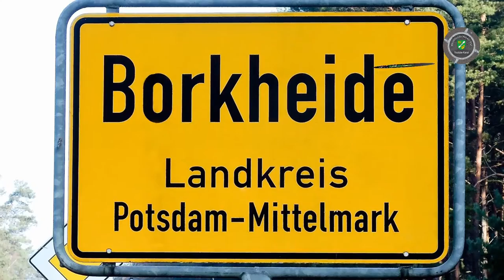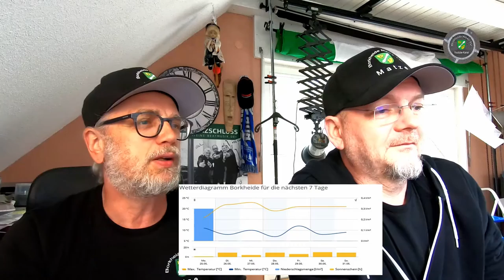Hundewetter in Borkheide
Informationen der Woche aus Borkheide: wir haben nichts zu sagen und das machen wir ausgiebig